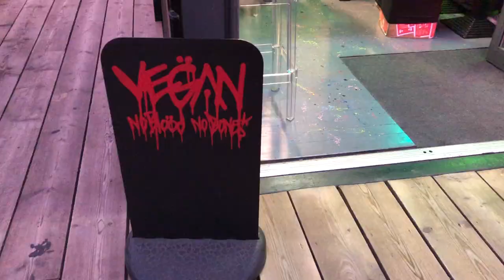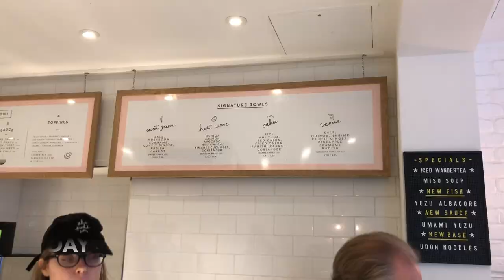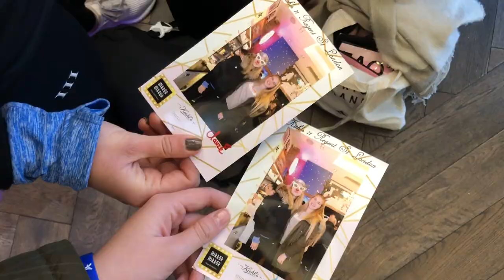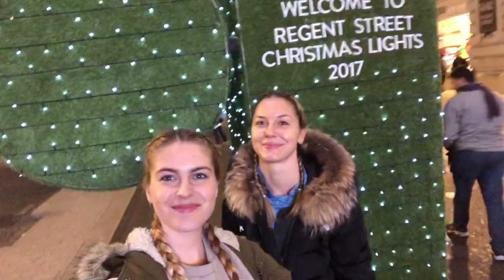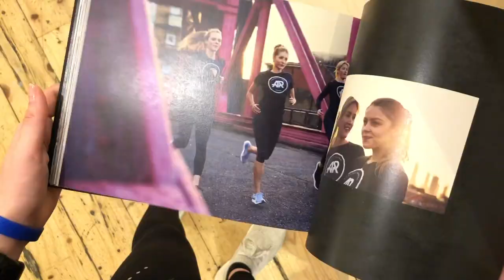VLOG | UNE SEMAINE SPORTIVE A LONDRES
Premier VLOG ! Après avoir vécu 6 mois à Londres, je reviens pour une semaine sportive bien chargée avec adidas et surtout avec mes amis.

SUBTITLES IN FRENCH & ENGLISH
SOUS-TITRES FRANCAIS & ANGLAIS

Merci beaucoup 🖤

Les lieux où j'ai fait du sport :
adidas Studio LDN (Triahtlon, ChromaYoga, Ride)
PHIIT (HIIT)
PSYCLE (Ride)
Chelski (Ski-Workout)
Clip'n'Climb (Climbing)

Les lieux où j'ai mangé :
The Attendant
Bel Air
Ahi Poke
Over Under Coffee
CookDaily